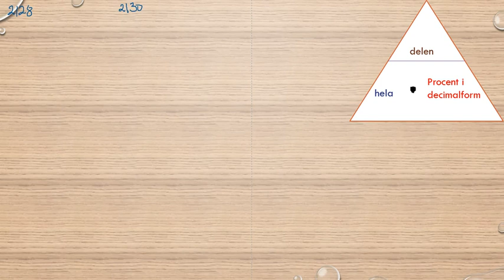Matematik 5000 Ma 1a röd Kapitel 2 Procent Beräkningar då vi vet procentsatsen 2128